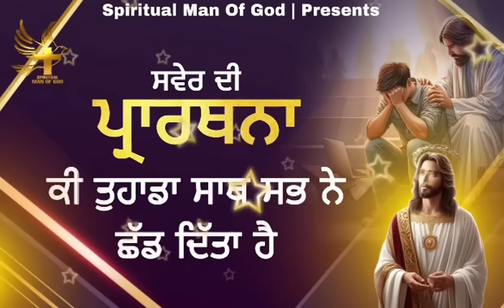Morning Prayer | ਕੀ ਤੁਹਾਡਾ ਵੀ ਸਾਥ ਸਭ ਨੇ ਛੱਡ ਦਿੱਤਾ ਹੈ | Spiritual Man Of God | Bible Study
Instagram.com/spiritual.man_of_god